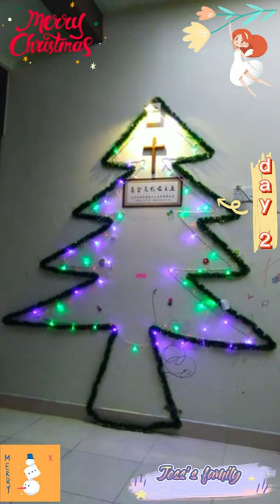2020 - 7 Days LED Christmas Tree making by Daughter, Son & Dad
2020 - 7 Days LED Christmas Tree making by Daughter, Son & Dad